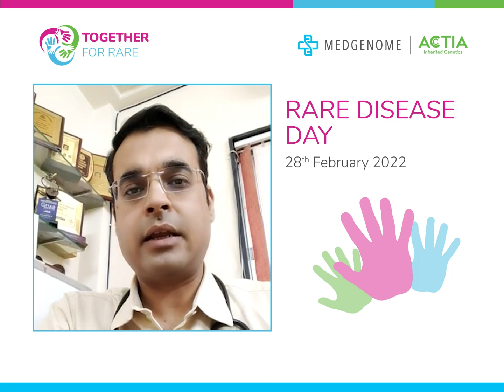Dr Hari Mangtani from Nagpur helps us understand how majority of Rare Diseases are of Genetic origin